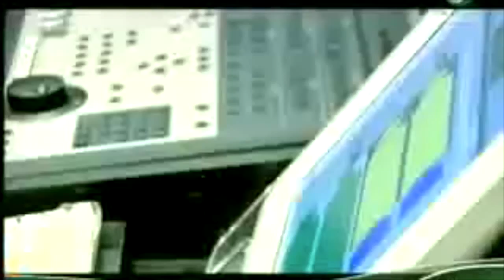عبدالمجيد عبدالله ـ برنامج سهرة خاصة | برامج فيديو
جميع أعمال عبدالمجيد عبدالله تجدها في قناتنا

البومات | سنقل | اغاني وطنية ـ رياضية ـ زفات | جلسات | حفلات | فيديو كليب | فيديوهات

تابعنا في تويتر والفيسبوك وانستقرام @mjeedifans